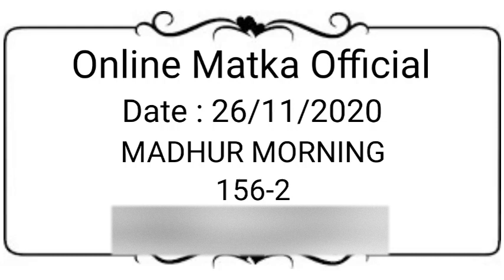Madhur Morning 26 November 2020